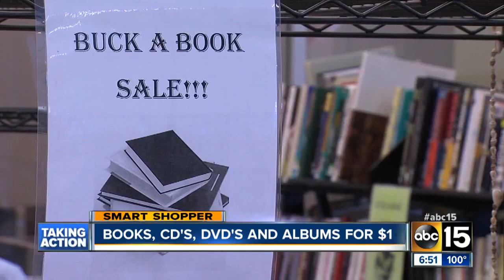Books, CDs, DVDs and albums for $1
Get a deal on CDs, DVDs and more at Goodwill "Buck-A-Book" event.